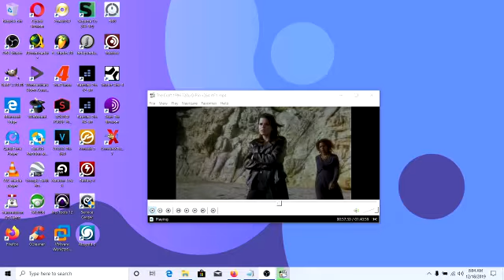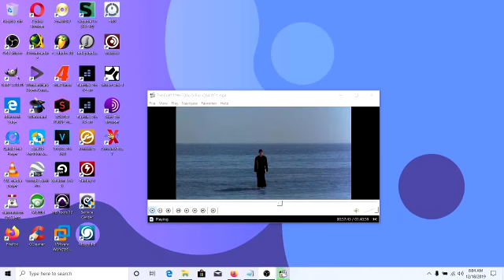Perfect Peace 2019 (Tranquility's Transition) -- NM ... Blood Raw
Perfect Peace 2019 (Tranquility's Transition) -- NM ... Blood Raw ...Thank You God...Love...Boss...lol...let thy will be done...